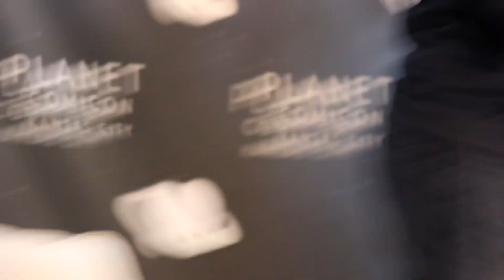[Comic Con Panels] William Shatner at Planet Comicon Kansas City 2023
William Shatner shared stories and answered audience questions at Planet Comicon 2023 in downtown Kansas City.